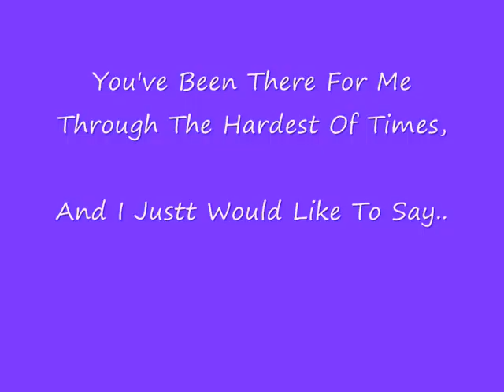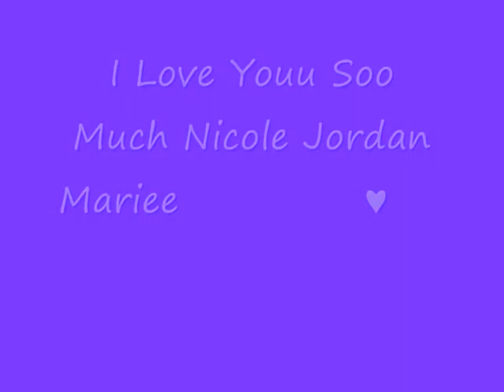Best Friends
Thiss Is About Me And One Of My Bestestt Budss, I Love Herr Too Bitss!   ♥